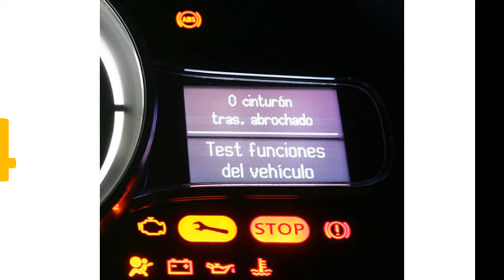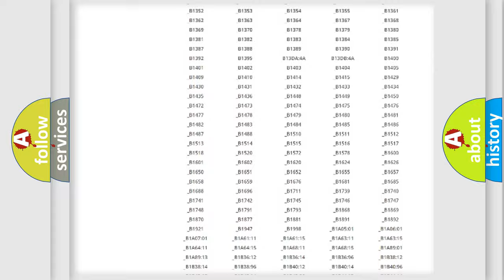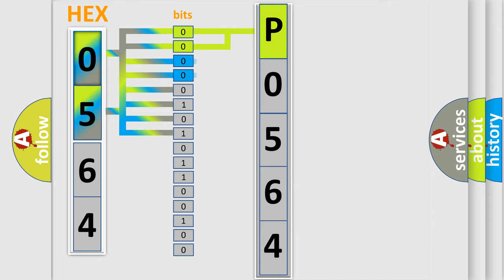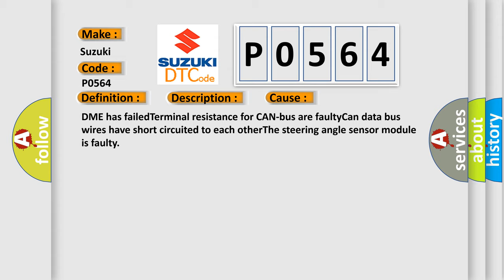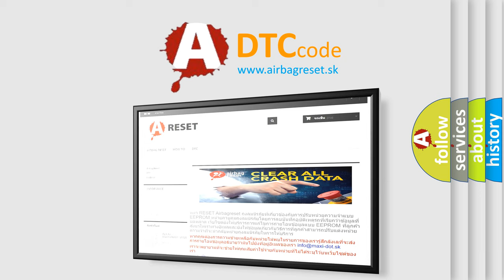DTC Suzuki P0564 Short Explanation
Contents:
0:21 Basic DTC analysis according to OBD2 protocol standard.
1:48 Insight into programming
2:58 A diagnostically understandable description of the Diagnostic Trouble Code
3:05 Basic error definition

Make:
Suzuki
Code:
P0564
Definition:
Lost Communication With Steering Angle Sensor Module
Description: